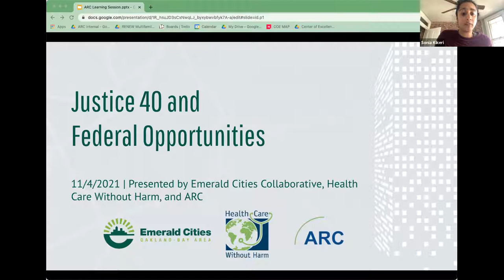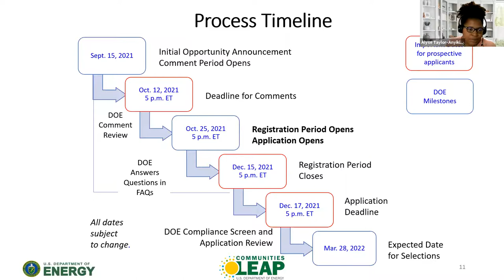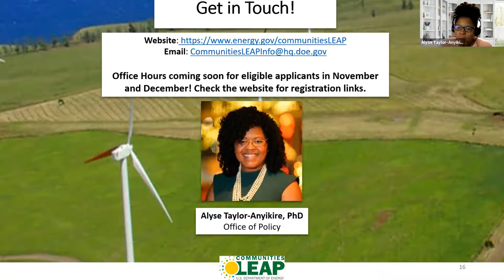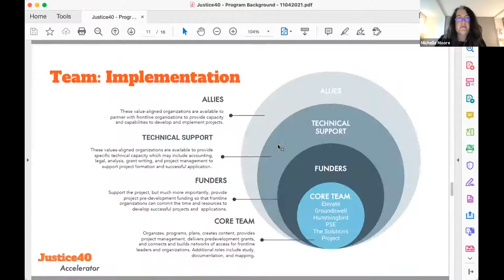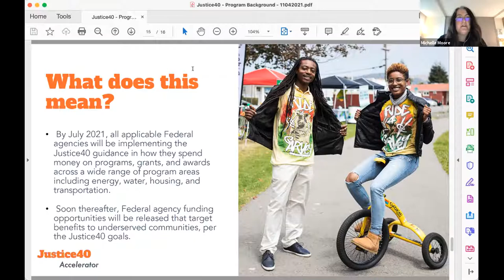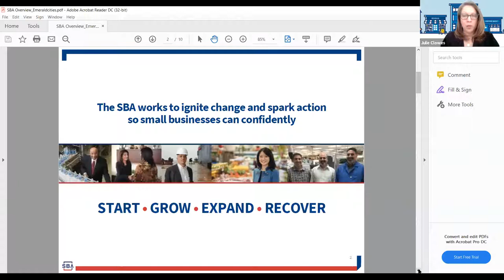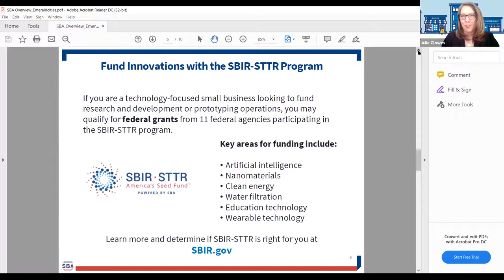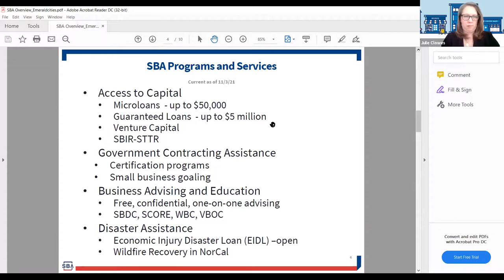2021 ARC Public Learning Session - Justice 40 and Federal Opportunities for the ARC Community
This learning session reviews the federal Justice 40 initiative, the Communities LEAP program, and an overview of resources from the Small Business Administration. Program specialists also discuss how these resources can help benefit ARC community members.